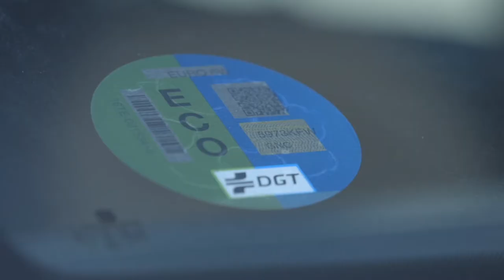Seat Ibiza TGI, movido por gas natural | Auto10TV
El nuevo Seat Ibiza 1.0 TGI, que ya está a la venta, ofrece 90 CV y un consumo medio de 3,3 kg/100 km en modo GNC, es decir, necesita una inversión de tan solo 3,22 euros para recorrer 100 kms.